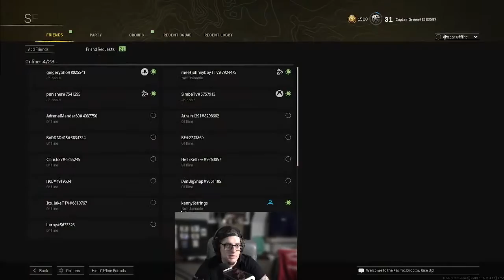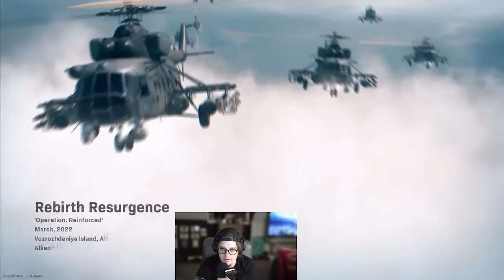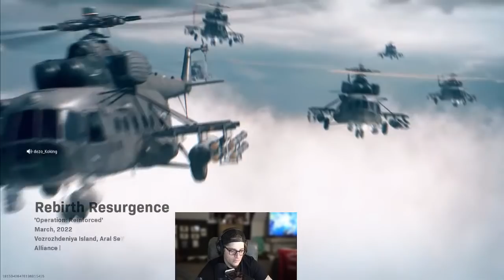drumroll please lol